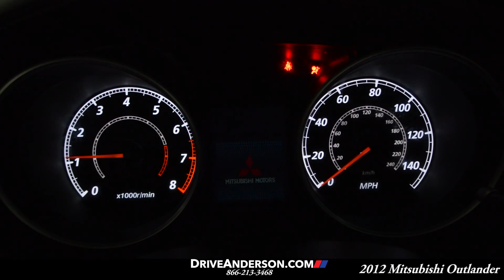2012 Mitsubishi Outlander